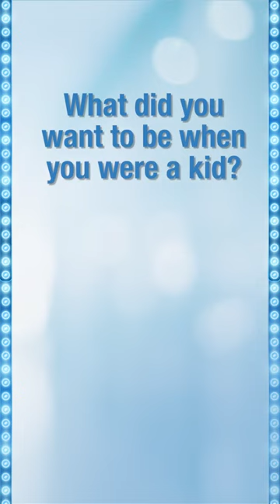MasterchefShipraKhanna shares some spicy secrets!